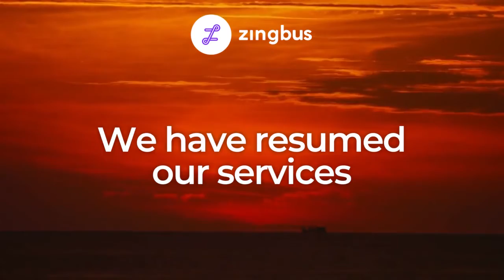zingbus for Amritsar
Waheguru ka aashirwad lene chale?
zingbus has resumed its services in Amritsar.

Connect with zingbus